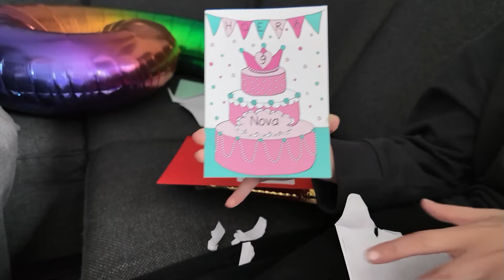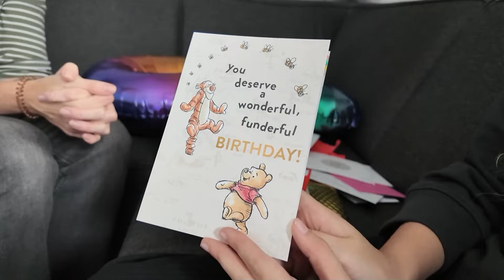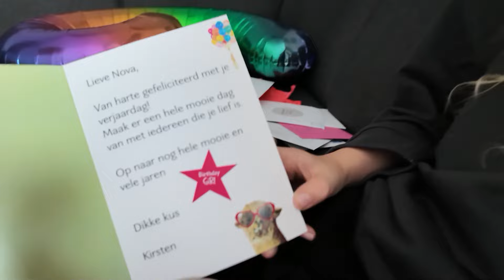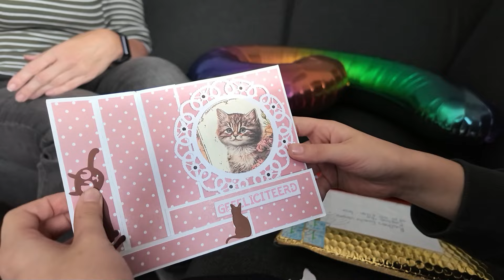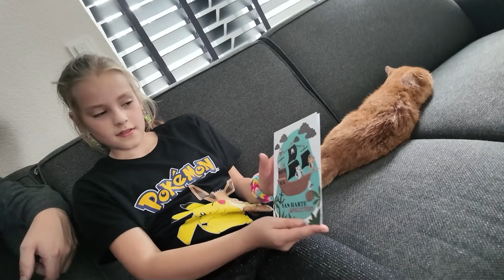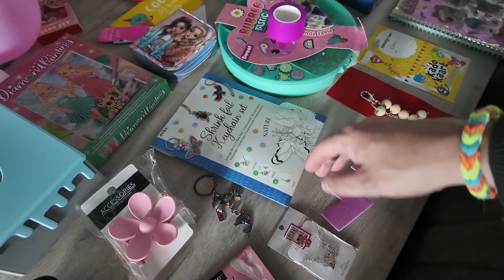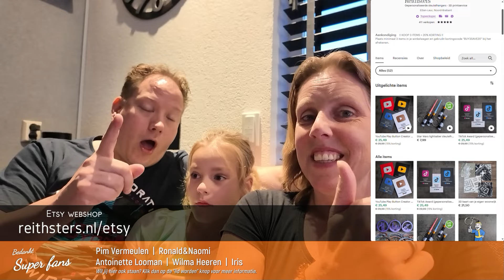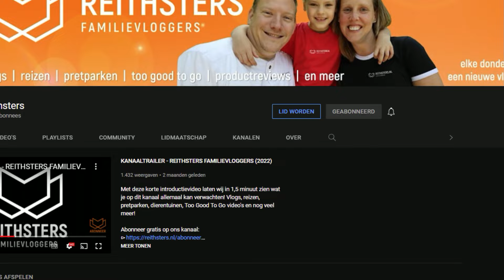NAMENS NOVA BEDANKT VOOR ALLE VERJAARDAGSKAARTJES! - VLOG #613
16 september was Nova jarig. En in de vlogs daarvoor riepen wij op om, als jullie dat leuk zouden vinden, om een kaartje te sturen. Nou hier hebben een aantal van jullie gehoor aan gegeven! Super leuk! In deze vlog krijgt Nova de kaartjes en zie je wat ze allemaal voor haar verjaardag heeft gekregen.

Wil je ons iets sturen? Leuk!
⊳ Reithsters familievloggers
⊳ Postbus 160
⊳ 4870 AD Etten-Leur